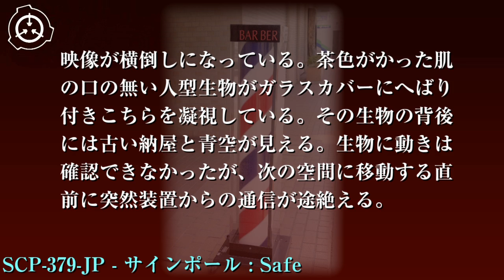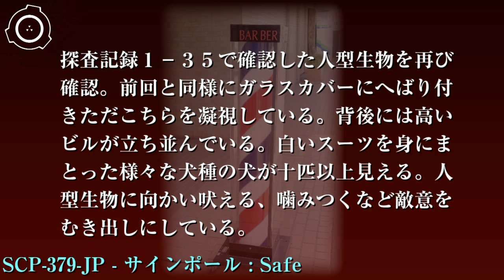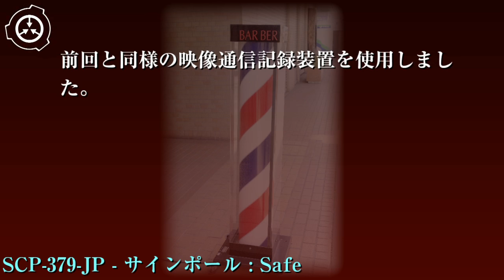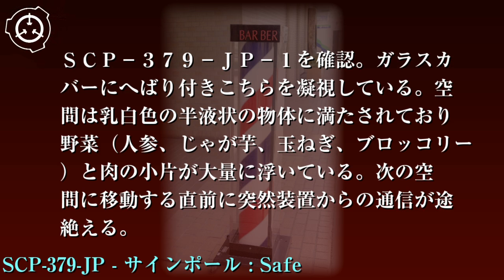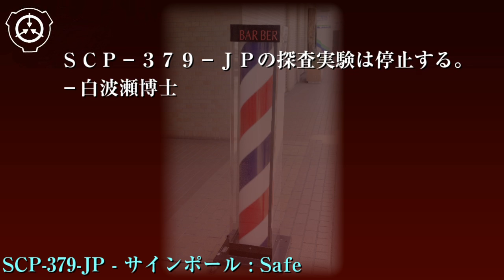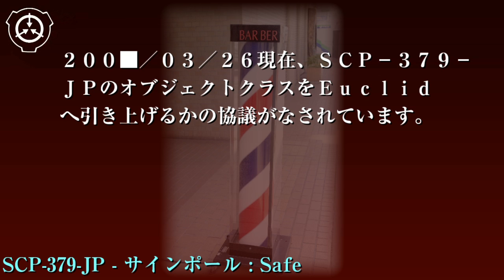SCP財団機密データ：SCP-379-JP - サインポール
特別収容プロトコル: SCP-379-JP、-a、-bはサイト-8102にてそれぞれ別のパスワード付きの高耐久ロッカーに保管し、常時監視カメラで監視してください。実験を行う場合はセキュリティレベル3以上の職員の許可を取ってください。運搬する際は2人以上で慎重に運んでください。現在SCP-379-JPの実験は停止されています。